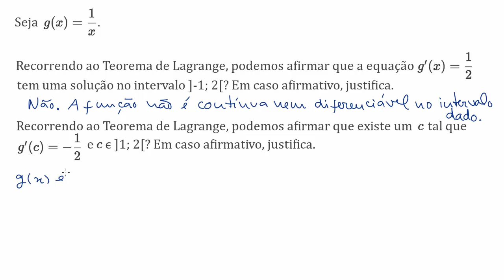Aplicação do Teorema de Lagrange: justificar se existe c - Khan Academy em português (11.º ano)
Vídeo original: Justification with the mean value theorem: equation